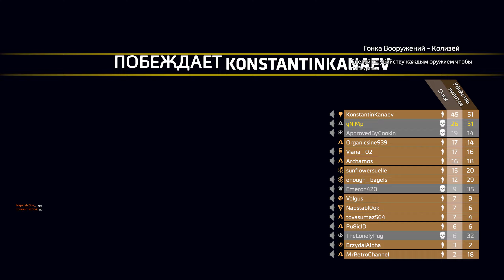Titanfall 2 multiplayer "Это закончилось"